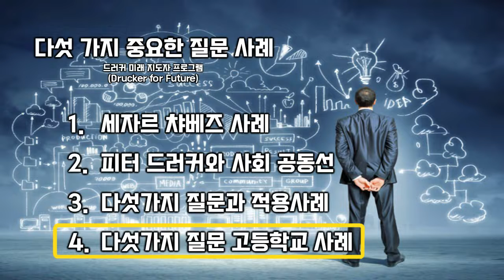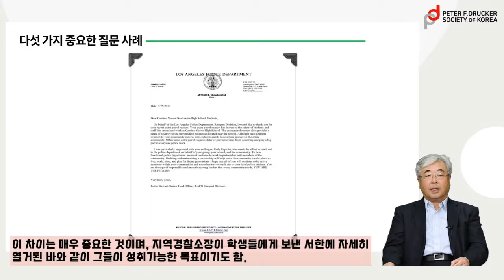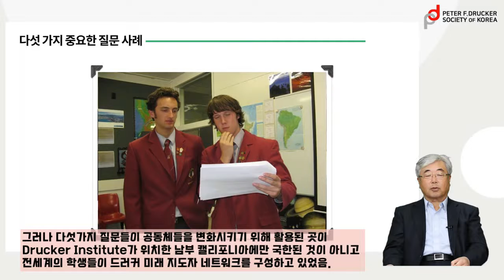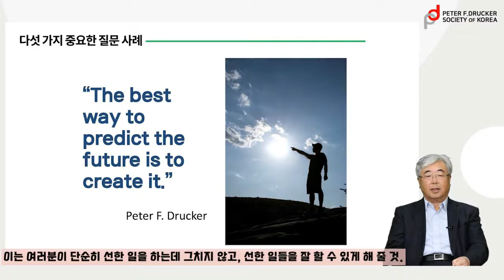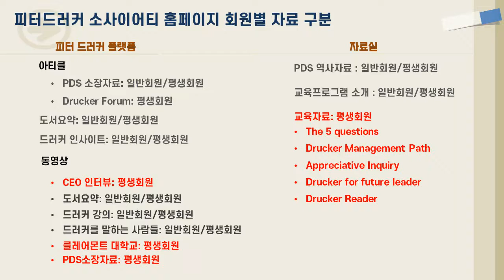다섯 가지 질문 적용사례 - 드러커 미래지도자 프로그램 #4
다섯가지 질문: 고등학교 사례